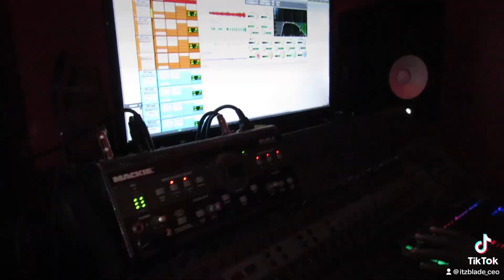Behind the scenes vlog of Cashmobb making Genesis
This is a video that gives some insight into what it took for Cashmobb to make its new mixtape Genesis. Genesis drops June 16th.